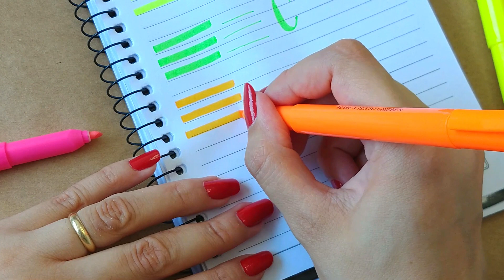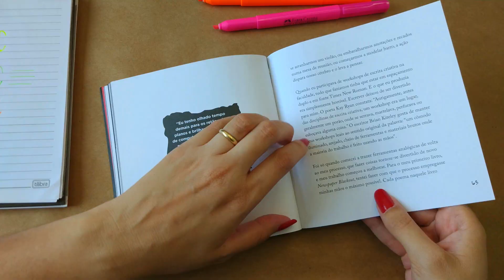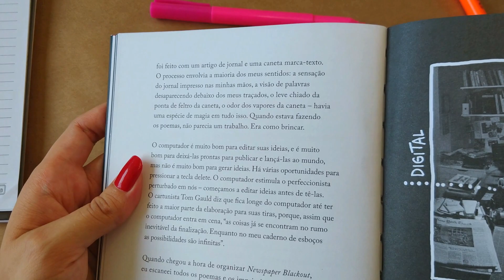Marca Texto Grifpen NEON Faber-Castell [PEN TEST]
Testei mais este kit dos ótimos marca textos da linha Grifpen da Faber-Castell, agora o kit com 4 cores Neon.

Além de terem uma boa qualidade, eles possuem um preço ótimo nesse kit, ou seja, um dos melhores custo-benefício dentre os marca textos.

Links para comprar: